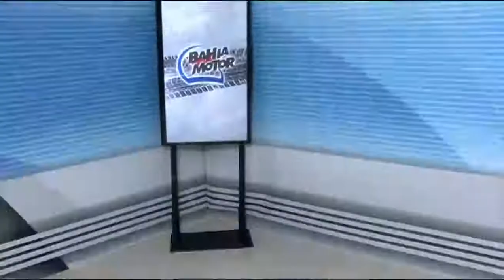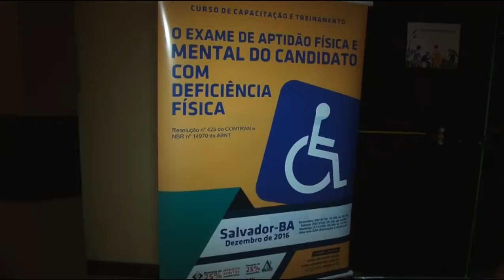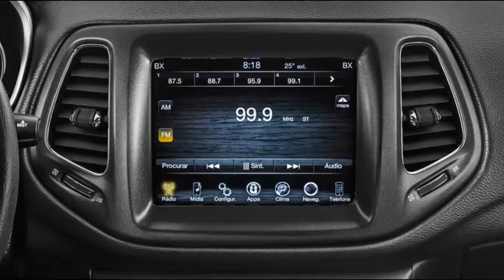Programa Bahia Motor 01/10/2016